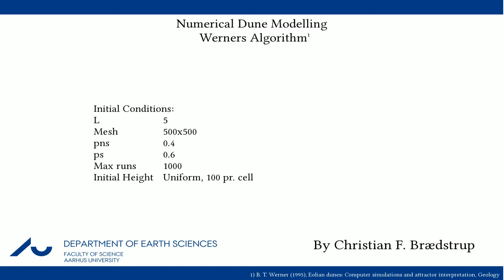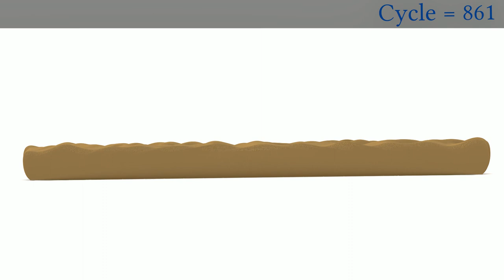Numerical Dune Modelling - Transverse dunes - Sideview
This video shows the creation of transverse dunes from a initial flat topography. The simulation has been run using Werners algorithm.

All computations have been made in MATLAB og the animation uses the open source 3D render Blender (Version 2.57b). Rendering took 2 days.

All paramerets are shown on the first picture of the video.